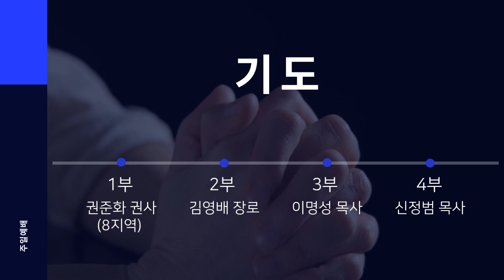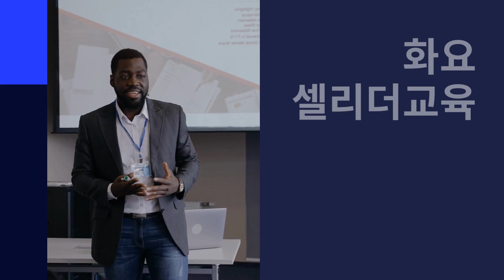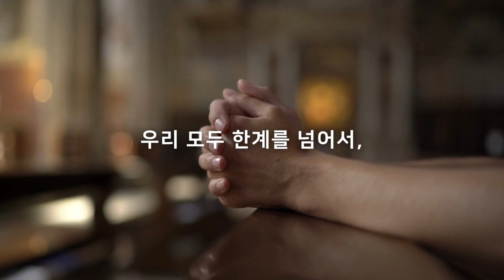주일예배 미디어주보 _ 꿈의교회 2022년 10월 16일 김학중목사 설교 _ 스토리텔링 강해설교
2022년 10월 16일 꿈의교회 미디어주보

- 설교제목 : 사면초가? 하늘길로 가면 된다
- 설교본문 : 열왕기상 3:9-10

 - 주일 1부 : 오전 6:30
 - 주일 3부 : 오전 10:00 (9:40부터 부터 찬양 시작)
 - 저녁 W워십 : 오후 7:00 (6:55부터 찬양 시작)